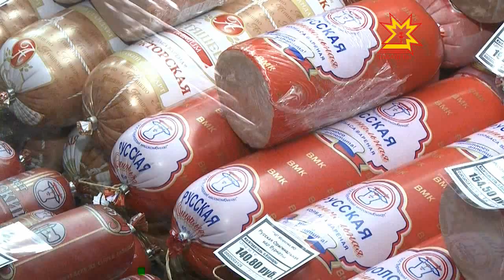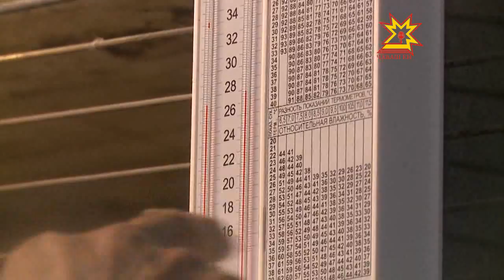«Чувашский бройлер» посетила официальная делегация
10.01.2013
Неплохие результаты в прошлом году продемонстрировало  сельское хозяйство. Один из важных индексов, по которому судят о самочувствии отрасли,  показал 101 процент. Выше, чем в среднем по России, где индекс сельскохозяйственного производства меньше 95%. Сказалось действие национального проекта, в рамках которого строились новые животноводческие комплексы, и солидные финансовые вливания. Только в прошлый год из бюджета в отрасль направлено свыше двух миллиардов рублей. Об этом на встрече с трудовым коллективом  птицефабрики «Чувашский бройлер» заявил министр сельского хозяйства Чувашии Сергей Павлов, подытоживая работу отрасли в 2012 году.